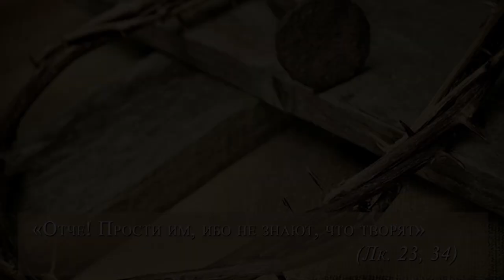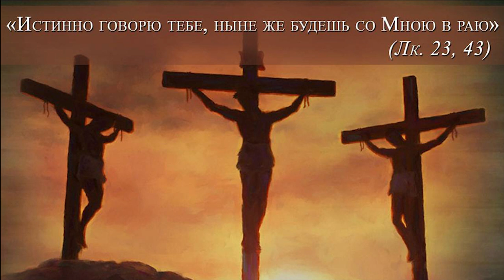Семь слов Спасителя с Креста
Проповедь настоятеля храма Рождества Христова г. Краснодар в Великую Пятницу.